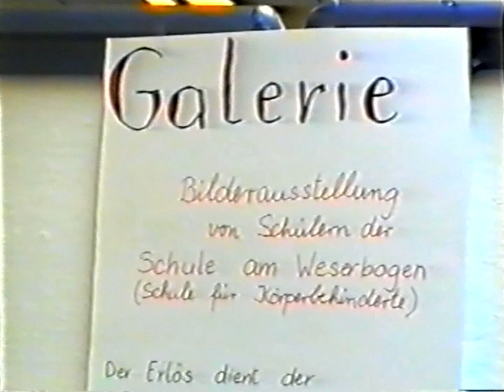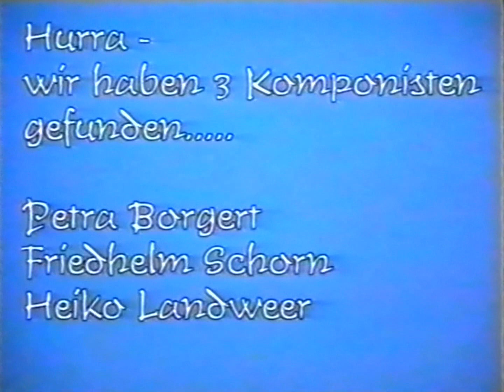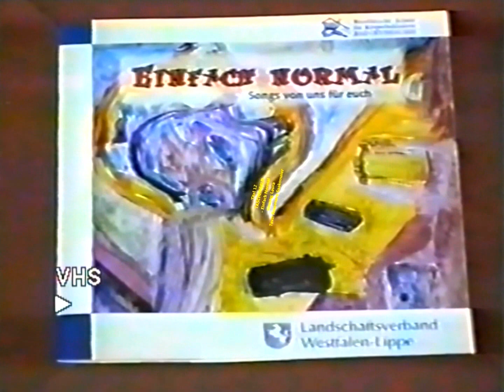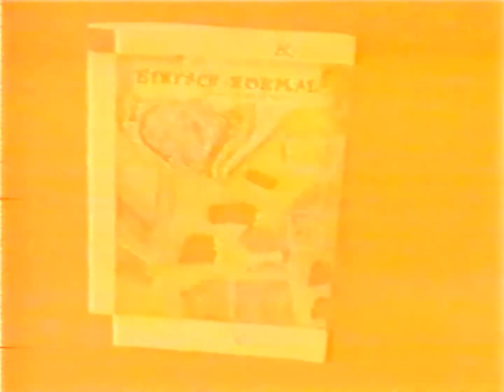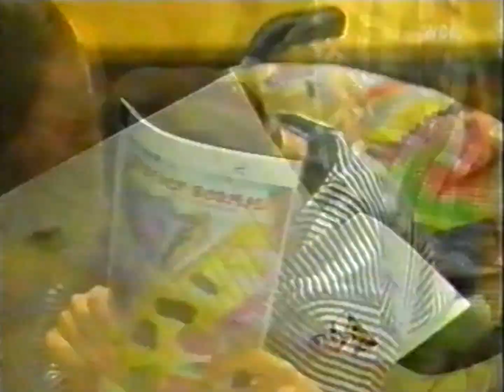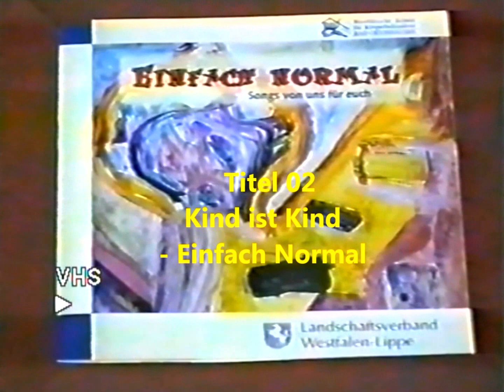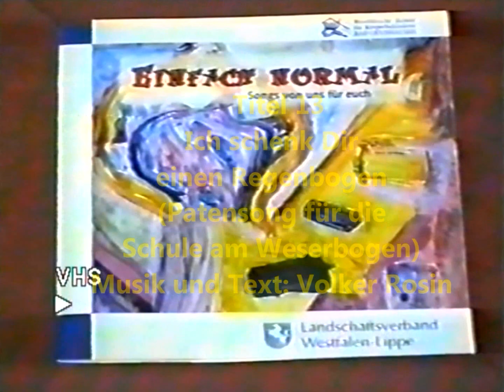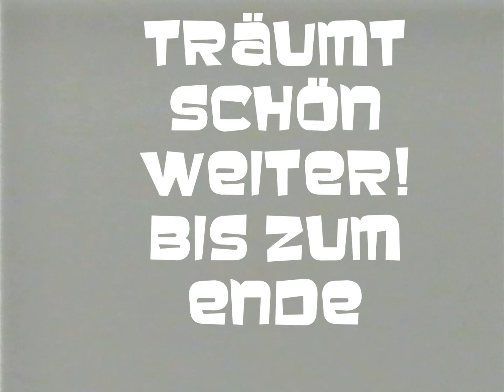Einfach Normal - Dokumentation zum CD Projekt der Schülerinnen und Schüler der Schule am Weserbogen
Wenn ein Film einen "Goldenen Bären" verdient, dann gehört dieser wohl dazu!
Wir machen eine CD...
Dieses Video ist eine Zusammengefasste Dokumentation eines musikalischen Projekts, bei dem, in der Zeit von 1999 bis 2001, Schülerinnen und Schüler der Schule am Weserbogen zum 30 jährigen Jubiläum eine eigens finanzierte Musik-CD eingesungen und produziert haben.
Mein besonderer Dank gilt insbesondere allen Eltern, Kindern, Musikern, Lehrkräften und Betreuern, Paten und Sponsoren, (Lokal-) Presse und Fernsehen, mit dessen tatkräftiger Unterstützung dieses Projekt zu einem gelungenen Erfolg geworden ist und damit einen tiefen und bleibenden Eindruck und Erinnerung, nicht nur bei mir, hinterlassen haben!
Mit Namen sind das unter anderem:
Wenn jemand von euch die Personen im Video kennt oder bekannt vorkommt, teilt doch bitte diesen Link mit Ihnen.
Über Kommentare und Feedback freue ich mich sehr und wenn ihr die Musik gut findet, könnt ihr alle Titel auch nochmal einzeln in der Playlist  belauschen.
Ganz liebe Grüße aus Wedel,
euer Heiko